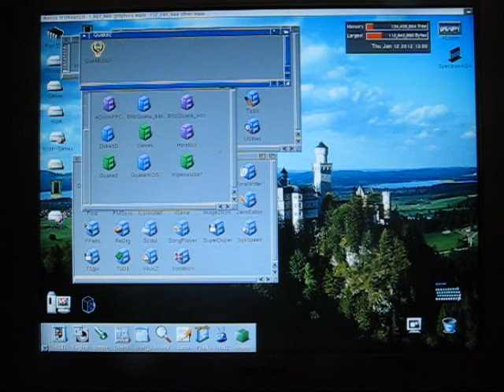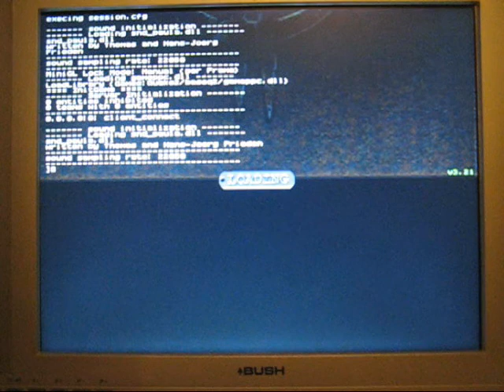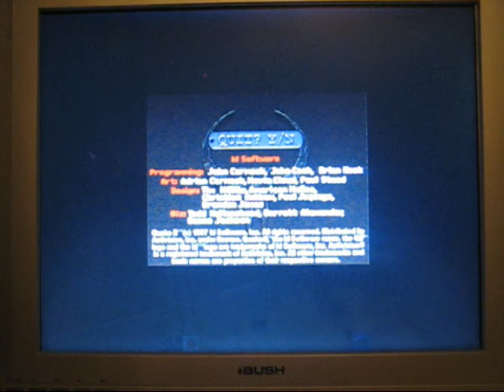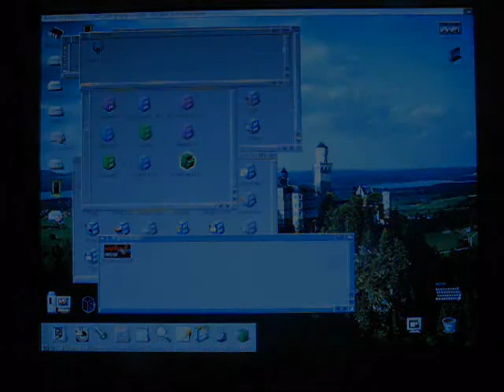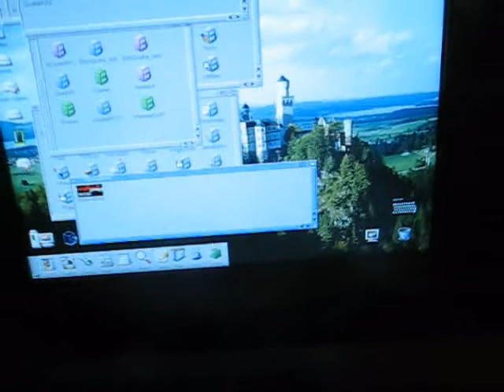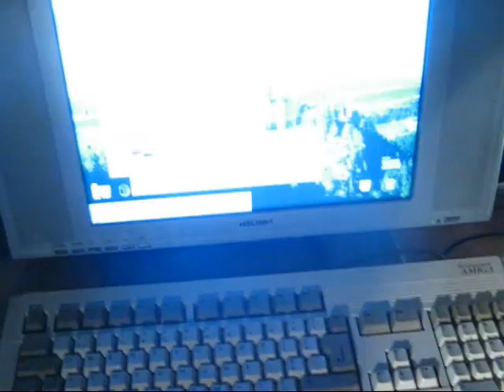A4000 Mirage Pro Tower - CyberStormPPC + MediatorPCI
Hi!

This is my new project, in the very early stages just setup for testing, its a basic install of Classic Workbench OS3.9 with BB1/2 and the WarpOS/Warp3D drivers.  The Busboard is a Mediator 4000D, this is a RevD A4000 in a Mirage Pro Tower Case by Elbox.

The CyberStormPPC is running at 233mhz and has 128mb Ram, there is also a Voodoo 3, FM801 SoundCard and RealTec 10/100 NIC.  I also have a SpiderII USB Card from Elbox but that dosen't seem to work :-(

Look out for some other bits of Hardware and my Soldering station, plus the inside of the Tower towards the end of the Video, the HDD is an IDE PATA Drive connected to a SCSI-IDE bridge and then the CyberStorms UW-SCSI controller.